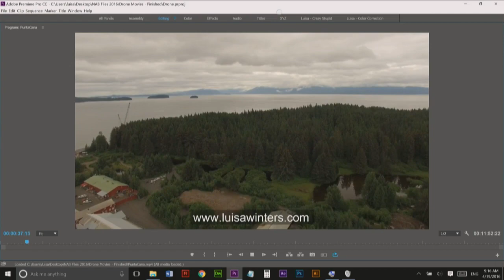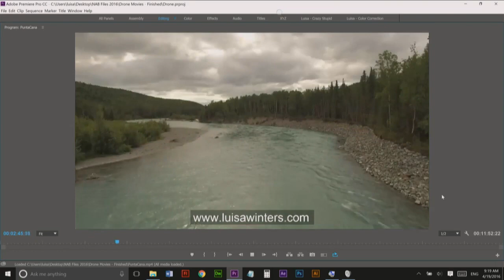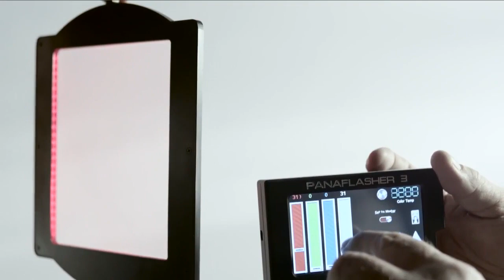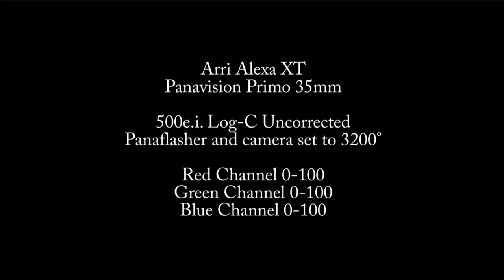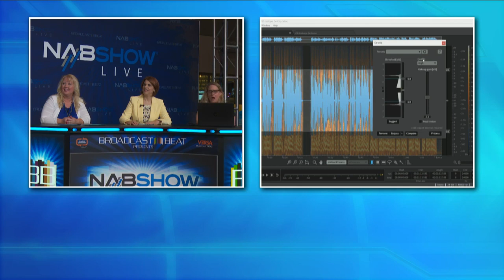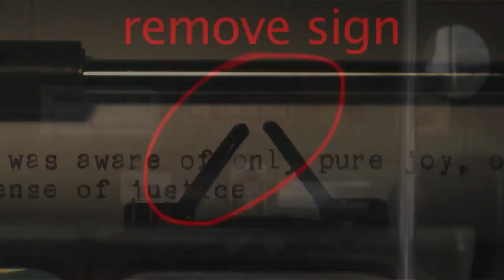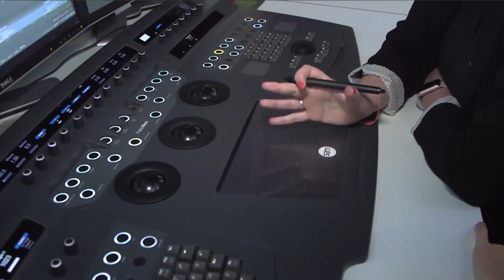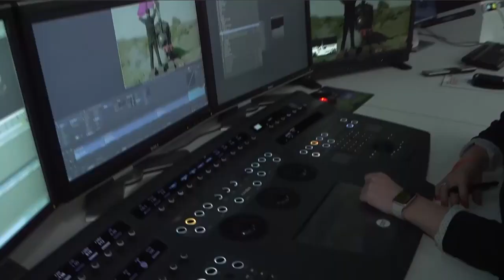NAB Show LIVE: GalsNGear